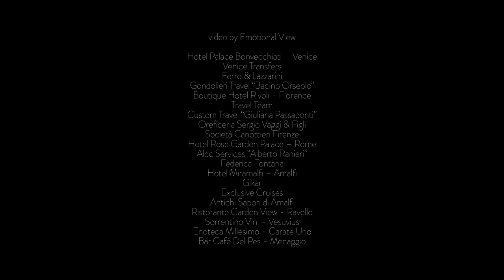Massari Travel Family Portrait